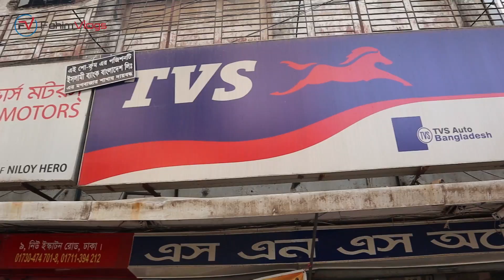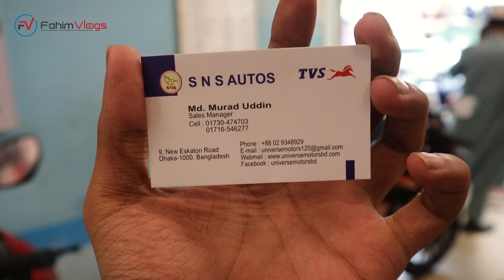ইতিহাসের প্রথম TVS দিচ্ছে 21000 টাকা পর্যন্ত ডিসকাউন্ট! 😱🔥 TVS Motorcycle Price In BD 2020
SNS AUTOS
Address- 9, New Eskaton Road
Dhaka-1000, Bangladesh

Hey Guys If You Like This Video So Dont Forget To